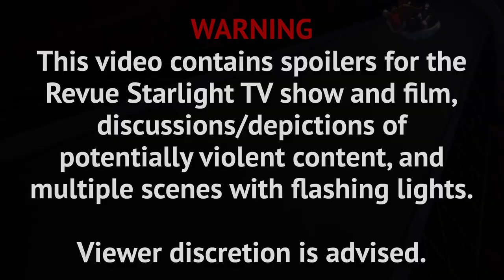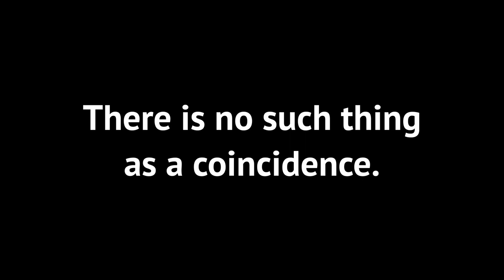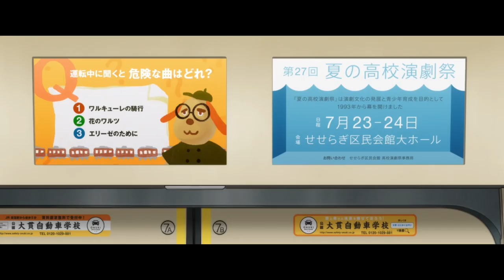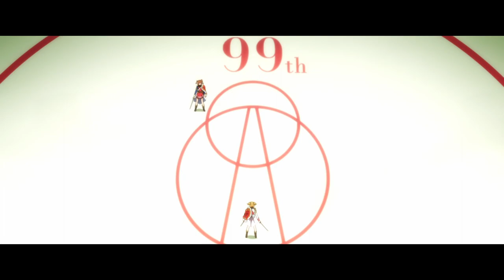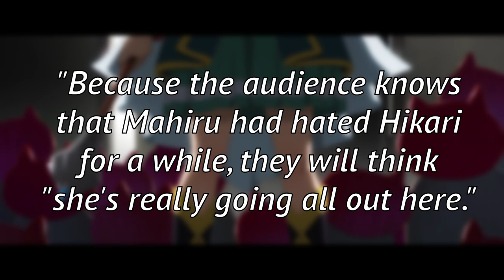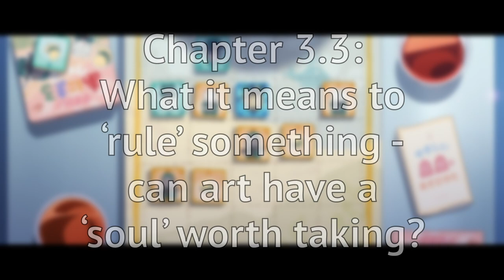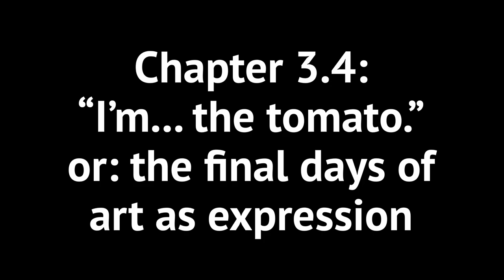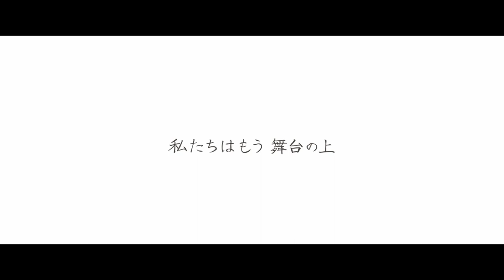Gekijouban Revue Starlight: Critique, or Contemporary?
Revue Starlight is a series that people either wakaru, or struggle to understand. But what insight can we gather from the movie, and what does it say about many of the points surrounding the TV show? It's time to remake our perceptions of the auditions.

A script of the video, along with sources and a music list, can be found

TIMESTAMPS

Disclaimer: 0:00
Introduction: 0:17
Chapter 1 (what is baroque?): 1:22
Chapter 2 (wi(l)d-screen baroque): 5:11
Chapter 3 (inside and outside baroque): 14:31
Chapter 3.1 (violence on parade): 15:15
Chapter 3.2 (you cannot escape baroque): 22:40
Chapter 3.3 (to ‘rule’ something): 27:27
Chapter 3.4 (the final days of art): 35:21
Conclusion: 40:21